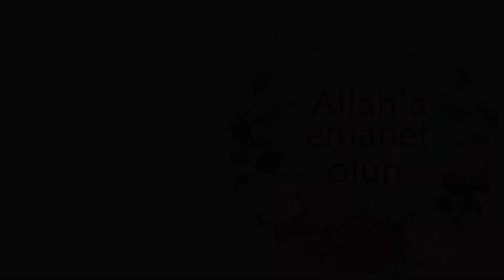BERAT GECESİ NAMAZI FAZİLETİ VE SIRLARI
Peygamber efendimizin buyurduğu, Berat kandilinde kılınacak çok faziletli olan bu namazın faziletleri ve sırları, izleyelim izlenmesine vesile olalım